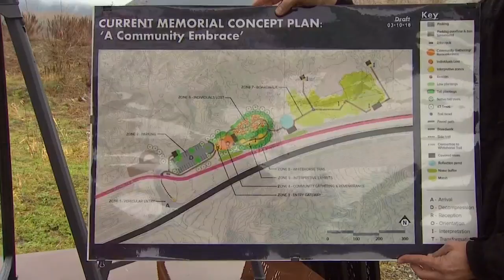Artist creating mailbox sculpture for Oso memorial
An artist is creating a sculpture to memorialize those killed in the 2014 Oso landslide. The sculpture is of the mailboxes belonging to the 43 people who lost their lives.